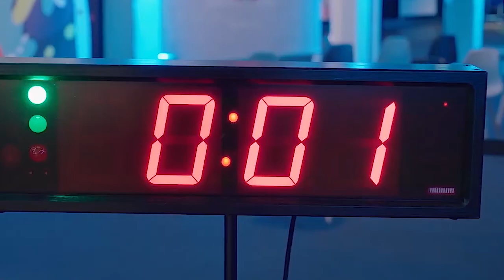The best of Salvador from Dubai WoodShow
Mario Bellato, Sales Area Manager, SALVADOR indulges in a face to face conservation with Wood & Panel and updadates their new product innovations, plans and preparations for coming years and more. Excerpts.